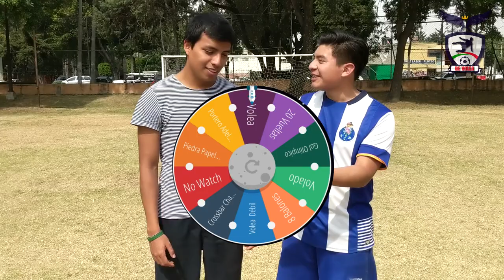RETOS DE FUTBOL ft. Deivid! | De Volea!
Esta semana nos echamos los retos de futbol contra Deivid! un buen amigo desde hace muchos años!